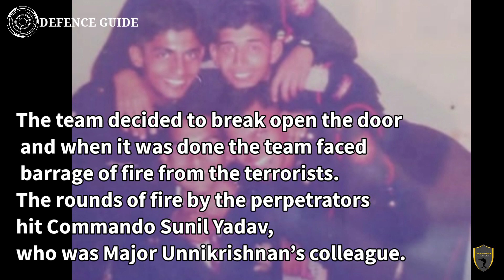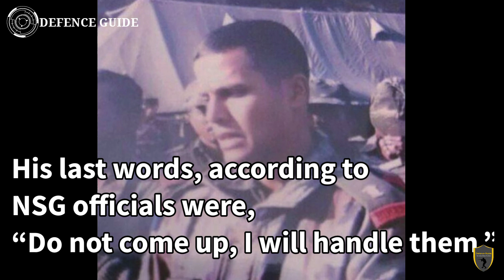Tribute to Major Sandeep Unnikrishnan||Ashok Chakra||Hero of 26/11 attack (Mumbai Terror Attack)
The citation for the Ashoka Chakra awarded to him reads:

Major Sandeep Unnikrishnan led the commando operation launched on 27th November 2008 to flush out terrorists from Hotel Taj Mahal, Mumbai in which he rescued 14 hostages. During the operation, his team came under intense hostile fire, in which one of his team members got grievously injured. Major Sandeep pinned down the terrorists with accurate fire and rescued the injured commando to safety. In the process, he was shot in his right arm. Despite his injuries, he continued to fight the terrorists till his last breath. Major Sandeep Unnikrishnan displayed most conspicuous bravery besides camaraderie and leadership of the highest order and made the supreme sacrifice for the nation.